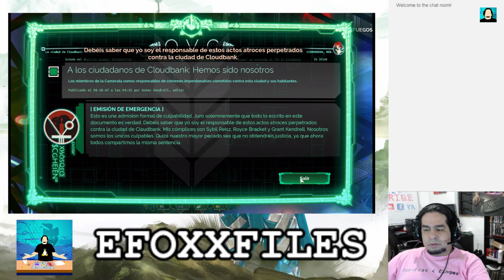Transistor Gameplay 1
Transistor es un bello juego que corre bajo GNU/Linux usando la plataforma de Steam. Tiene muy bonitas graficas, una historia muy original, una banda sonora increible y una jugabilidad impecable. yo le doy un 10/10.